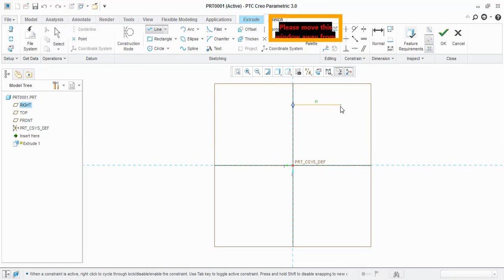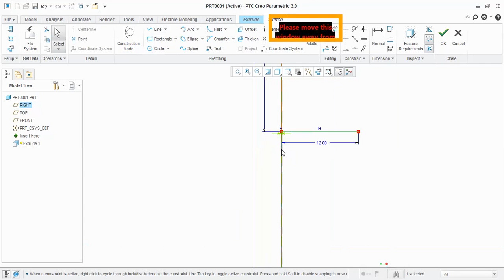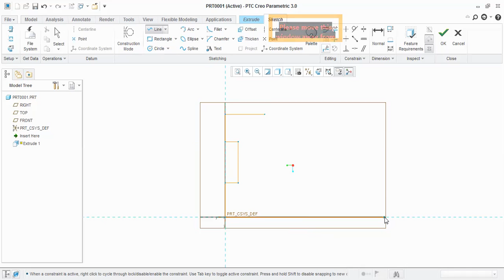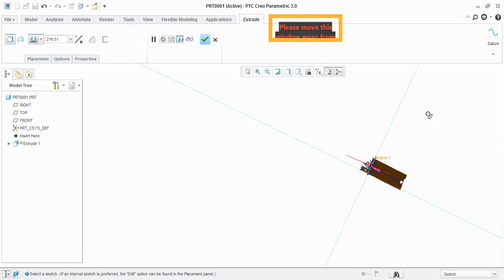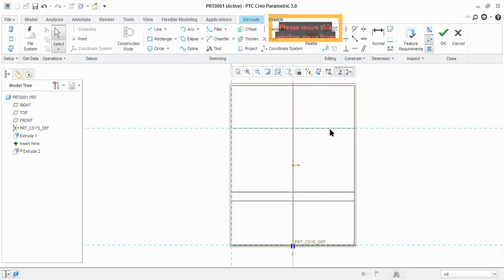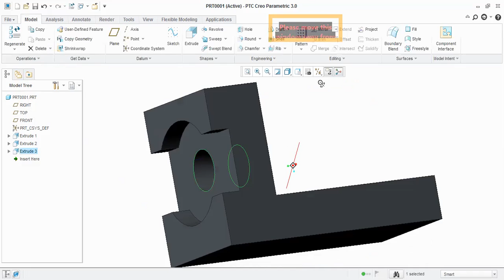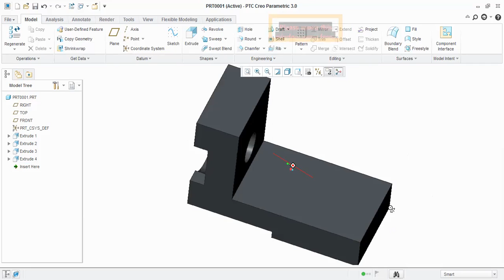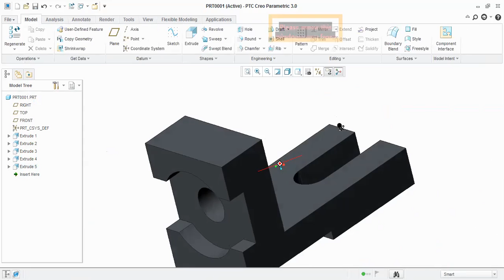Creo Tutorial Video in Tamil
Part Model_02